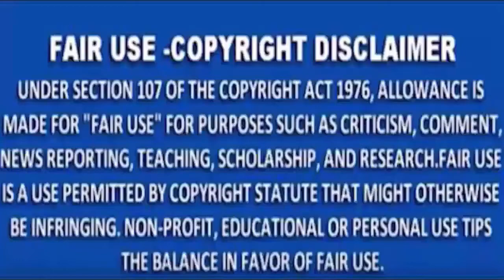MNSNEWSTV- वाहन में भरकर ले जा रहे 18 मवेशियों को पुलिस ने कराया मुक्त पांढुर्णा-सावनेर मार्ग पर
MNS NEWS HINDINEWS ndtv MNSNEWSTV LIVE TVवाहन में भरकर ले जा रहे 18 मवेशियों को पुलिस ने कराया मुक्त सावनेर । पांढुर्णा-सावनेर मार्ग पर शनिवार को रात करीब 10 बजे थानेदार अमितकुमार आत्राम गश्त पर थे
10कीदस्तक क्राईम क्राईमपेट्रेल पुलीसडायरी गुमशुदातलाश हत्या रेप बलात्कार अपहरण नागपुर वाहन में भरकर ले जा रहे 18 मवेशियों को पुलिस ने कराया मुक्त सावनेर । पांढुर्णा-सावनेर मार्ग पर शनिवार को रात करीब 10 बजे थानेदार अमितकुमार आत्राम गश्त पर थेlive